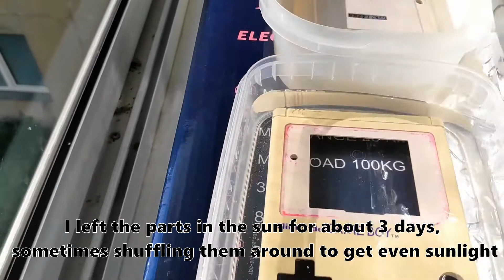Nintendo Game Boy Restoration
Yes, I know the screen lens is the wrong color ://